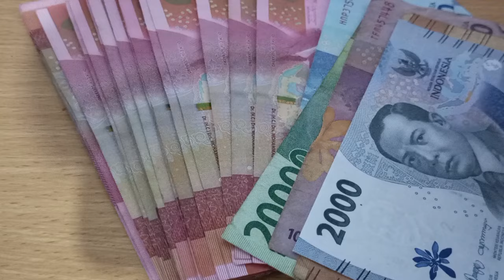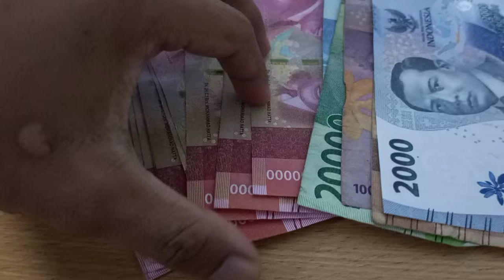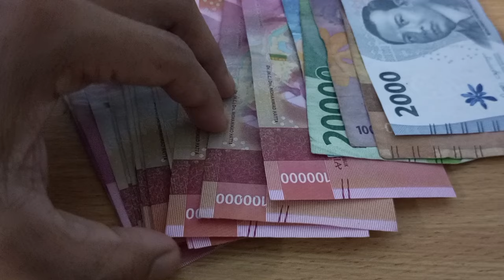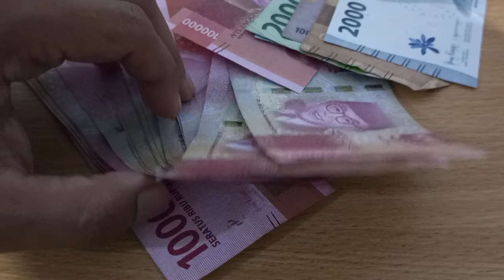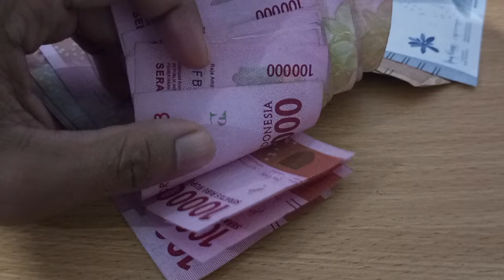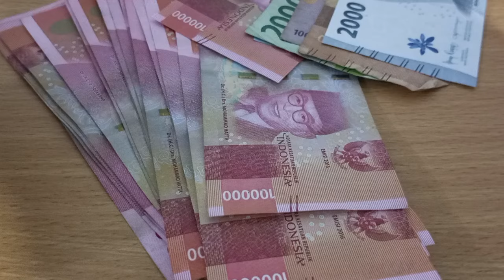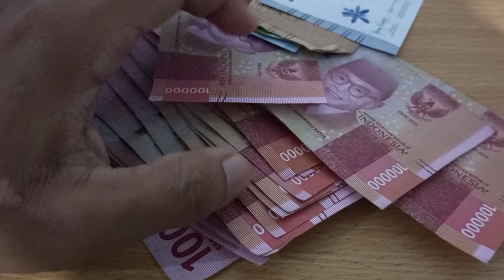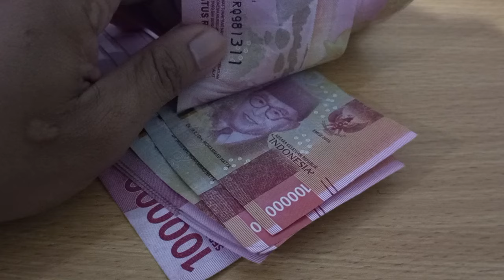Jokowi Resmi Terbitkan Aturan Baru Gaji 13 2204 Pensiunan Dapat 4 Pendapatan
Jokowi Resmi Terbitkan Aturan Baru Gaji 13 2024 Pensiunan Dapat 4 Pendapatan